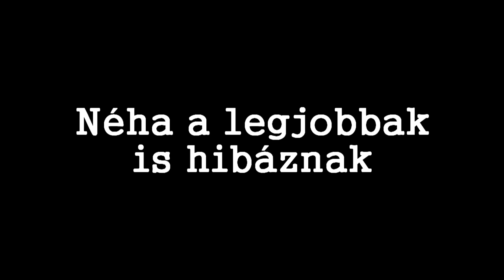Egyperces kalandpályák 9. rész